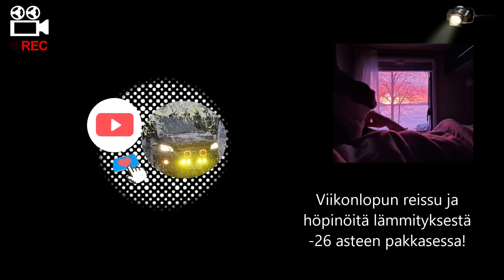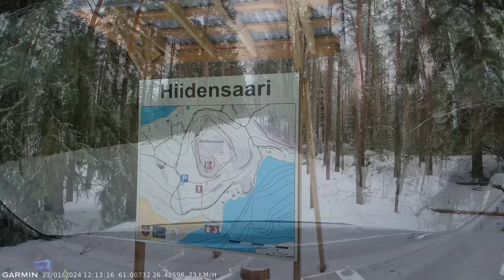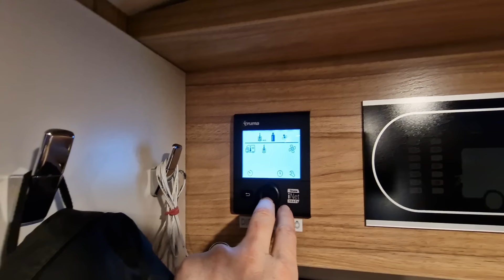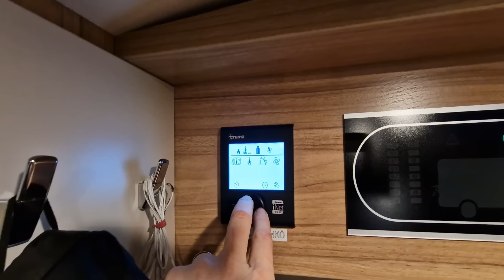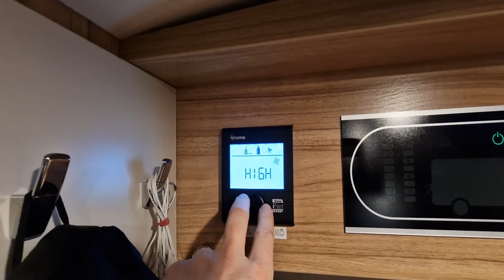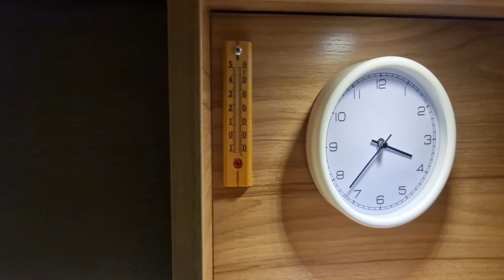Pysyykö asuntoauto lämpimänä? -25 pakkasta reissussa.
Tammikuun puoliväli ja viikonloppureissu matkailuautolla, miten Hymer pysyy lämpöisenä kun pakkanen laskee yöllä -25 asteeseen.
Käytiin lähellä Kouvolaa Hiidenvuorella puskaparkissa ja saunomassa :) ja syömässä punalappu sushia :)
Videolla kerron omat hyväksi havaitut asetukset, miten pysyy lämpö tasaisena matailuautossa, missä asennossa suuttimet ovat ja kuinka Diesel Truma pitää auton lämpimänä.